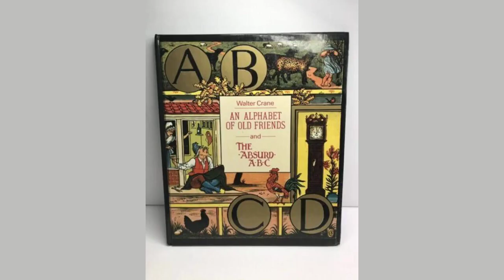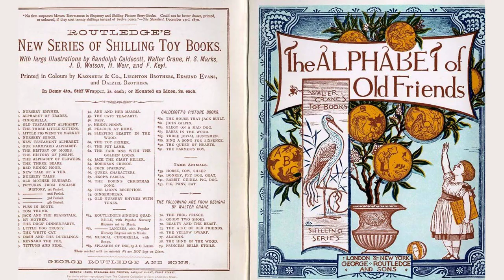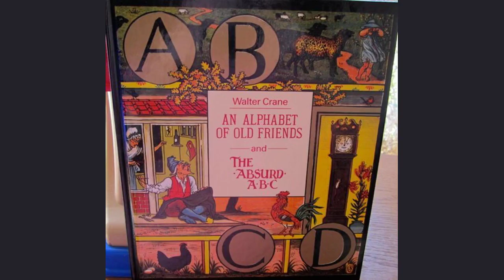An Alphabet Of Old Friends by Walter Crane - Poem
An Alphabet Of Old Friends by Walter Crane

A

    A carrion crow sat on an oak,

    Watching a tailor shape his cloak.

    "Wife, bring me my old bent bow,

    That I may shoot yon carrion crow."

    The tailor he shot and missed his mark,

    And shot his own sow quite through the heart.

    "Wife, wife, bring brandy in a spoon,

    For our old sow is in a swoon."

    B

    Ba, ba, black sheep,

    Yes, marry, have I,

    One for my dame,

    But none for the little boy

    That cries in the lane.

    C

Hen.
    Cock, cock, I have la-a-ayed!

Cock.
 Hen, hen, that's well sa-a-ayed!

Hen.
    Although I have to go bare-footed every day-a-ay!

Cock.
Con spirito.
) Sell your eggs and buy shoes!

    D

    Dickery, dickery, dock,

    Down the mouse ran,

    Dickery, dickery, dock.

    E

    Elizabeth, Elspeth, Betsy, and Bess,

    They all went together to seek a bird's nest

    They found a bird's nest with five eggs in;

    They all took one, and left four in.

    F

    Father, father, I've come to confess.

    O, yes, dear daughter, what have you done?

    G

    Gang and hear the owl yell,

    Sit and see the swallow flee,

    See the foal before its mither's e'e,

    'Twill be a thriving year wi' thee.

    H

    Hush-a-bye, baby, on the tree-top;

    When the wind ceases the cradle will fall,

    And down will come baby and cradle and all.

    I

    I had a little husband

    No bigger than my thumb;

    I put him in a pint pot,

    And there I bade him drum.

    I bought a little horse

    That galloped up and down;

    I bridled him, and saddled him,

    And sent him out of town.

    I gave him a pair of garters,

    To tie up his little hose,

    And a little silk handkerchief,

    To wipe his little nose.

    J

    Jack Sprat would eat no fat,

    His wife would eat no lean;

    Was not that a pretty trick

    To make the platter clean?

    K

    King Cole was a merry old soul,

    And a merry old soul was he.

    He called for his pipe, and he called for his bowl,

    And he called for his fiddlers three

    Every fiddler had a fiddle,

    And a very fine fiddle had he;

    Twee, tweedle dee, tweedle dee, went the fiddlers.

    Oh, there's none so rare

    As can compare

    With King Cole and his fiddlers three!

    L

    Little Bo-peep has lost her sheep,

    And can't tell where to find them.

    Let them alone and they'll come home,

    And bring their tails behind them, &c.

    M

    Mistress Mary,

    Quite contrary,

    With silver bells,

    And cockle shells.

    And cowslips all of a-row.

    N

    Needles and pins, needles and pins,

    When a man marries his trouble begins.

    O

    Once I saw a little bird,

    Come hop, hop, hop;

    So I cried, "Little bird,

    Will you stop, stop, stop?"

    And was going to the window,

    To say, "How do you do?"

    When he shook his little tail,

    And far away he flew.

    P

    Pease-pudding hot, pease-pudding cold;

    Pease-pudding in the pot, nine days old.

    Q

    Queen was in the parlour, eating bread and honey.

    R

    To see an old woman get up on her horse;

    Rings on her fingers and bells at her toes,

    And so she makes music wherever she goes.

    S

    Simple Simon met a pieman,

    Going to the fair;

    Says Simple Simon to the pieman,

    "Let me taste your ware!"

    T

    Taffy was a Welshman,

    Taffy was a thief,

    Taffy came to my house,

    And stole a leg of beef.

    I went to Taffy's house,

    Taffy was not at home;

    And stole a marrow-bone.

    Taffy was in bed;

    I took the marrow-bone,

    And broke Taffy's head.

    U

    Up hill and down dale,

    Butter is made in every vale;

    And if Nancy Cock

    Is a good girl,

    She shall have a spouse,

    And make butter anon,

    Before her old grandmother

    Grows a young man.

    V

    Valentine, Oh, Valentine,

    Curl your locks as I do mine;

    Two before and two behind;

    Good-morrow to you, Valentine.

    W

    "Where are you going, my pretty maid?"

    "I'm going a milking, sir," she said.

    "May I go with you, my pretty maid?"

    "You're kindly welcome, sir," she said.

    "What is your father, my pretty maid?"

    "My father's a farmer, sir," she said.

    "Say w